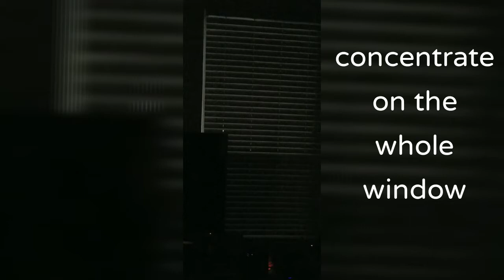FIRETRUCK super bright SIREN LIGHTS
Please follow us there for more exiting family vlogs